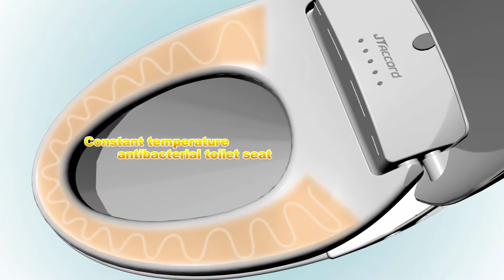JT accord product function instruction